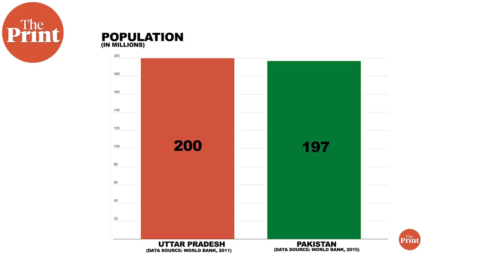By the rivers of the heartland & across Vindhyas, proof which politics sucks & which works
In this week's NationalInterest, @ShekharGupta tells you about the centrality of politics & economics in the Covid crises in UP & Bihar, and the troublesome regional imbalance in political power, economic & social indicators there.